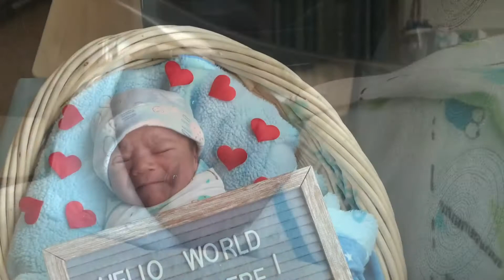aaravpoudel birth to 4 months